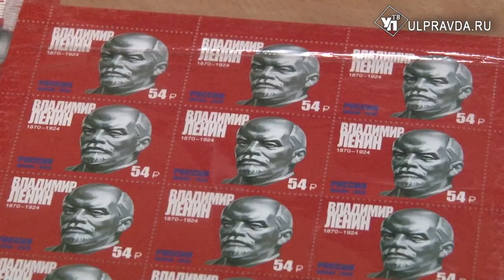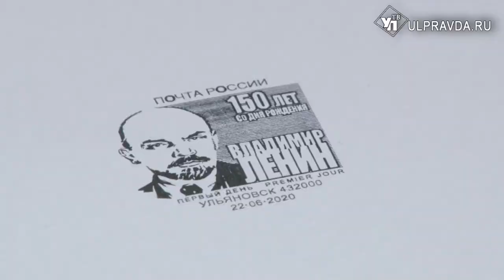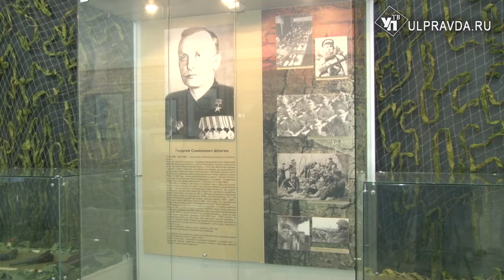Ленин пошел с отставанием. В Ульяновске загасили уникальную марку